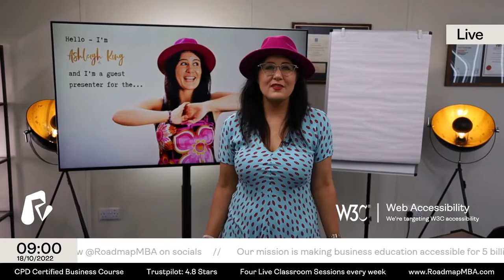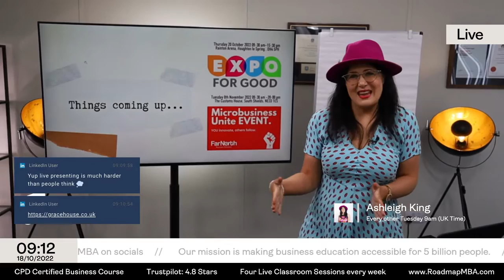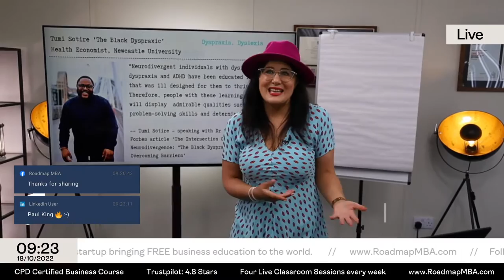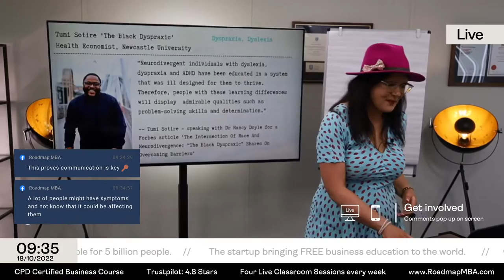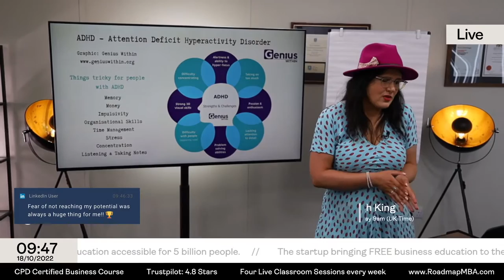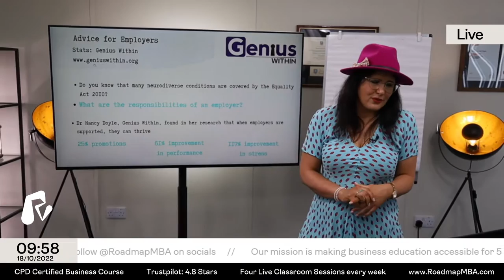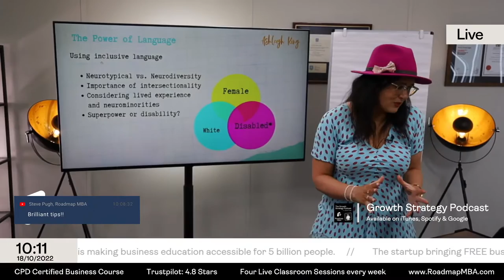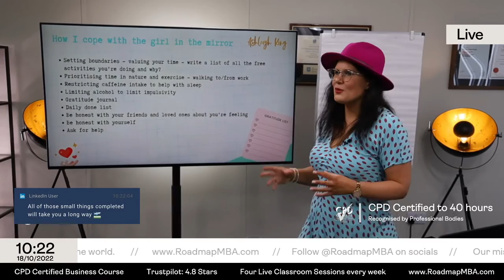Ashleigh King Livestream, 18 Oct 2022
SAY HELLO IN THE CHAT.

We are the UK startup bringing FREE business education to the world. Our mission is making business education accessible for 5 billion people.